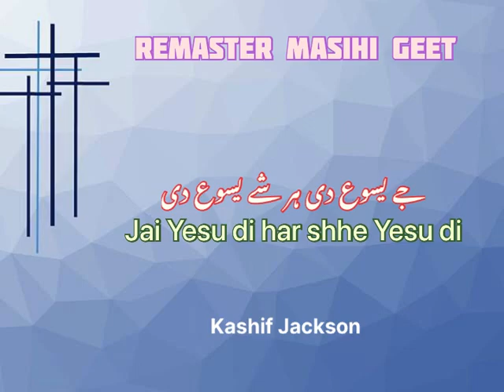Jai Yesu di ! Kashif Jackson